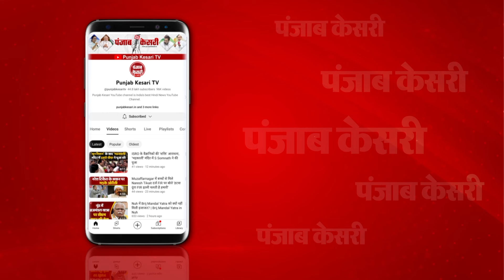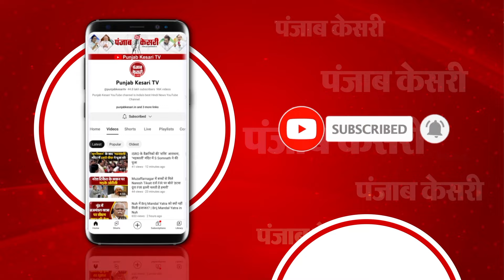Hajj Pilgrims Death Updates: Mecca में Heat wave से अब तक 600 से ज्यादा हाजियों ने गवाई जान | Viral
मक्का में हज यात्रा पर भीषण गर्मी का कहर

600 से ज्यादा लोगों की मौत

हज के लिए मक्का पहुचे हैं लाखों मुसलमान

मरने वालों का कुल आंकड़ा 600 के पार

68 भारतीय भी शामिल